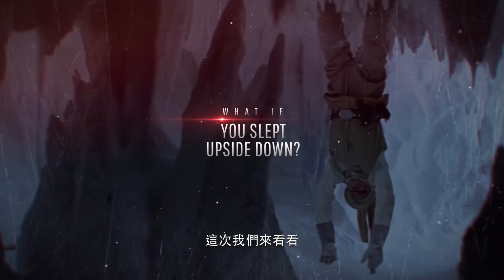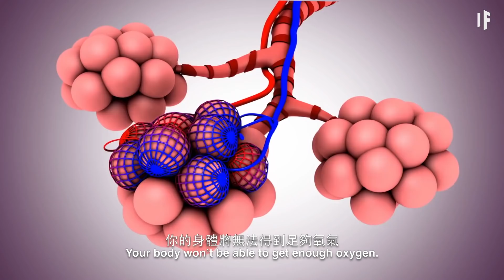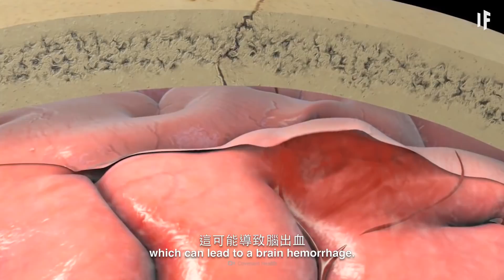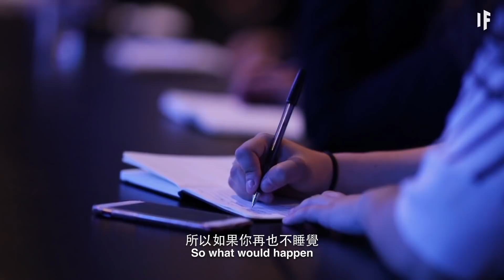如果你倒掛著睡覺？｜大膽科學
要是像布魯斯·韋恩那樣一整晚都倒掛起來，會對你的身體有什麼影響？最好的睡覺姿勢是什麼？